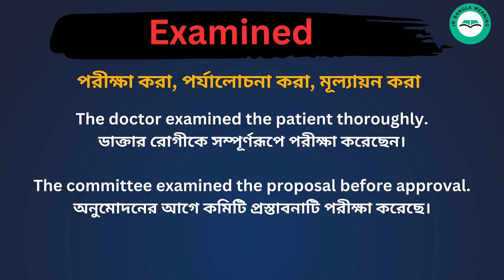Examined meaning in bengali/Examined শব্দের বাংলা ভাষায় অর্থ অথবা মানে কি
Examined Meaning In Bengali
Examined শব্দের বাংলা ভাষায় অর্থ অথবা মানে কি
Examined Bangla Meaning